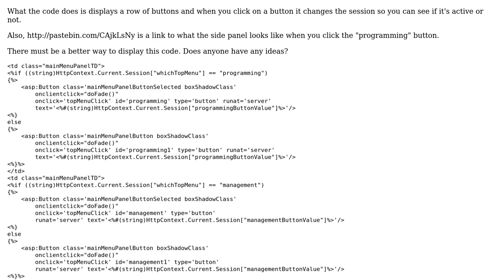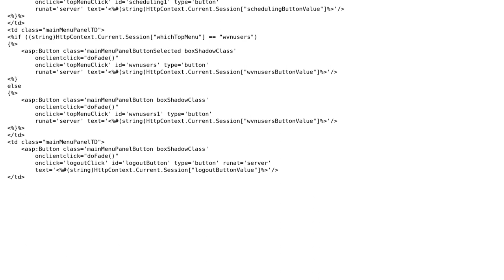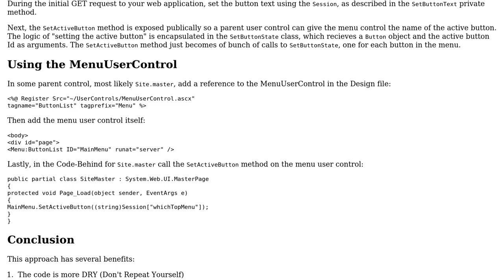Code Review: Displaying a row of buttons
With thanks & praise to God, and with thanks to the many people who have made this project possible! | Content (except music & images) licensed under CC BY-SA | Music | Images & others | With thanks to user JamesJGarner user Jamal user Greg Burghardt and the Stack Exchange Network Trademarks are property of their respective owners. You are responsible for your own actions.